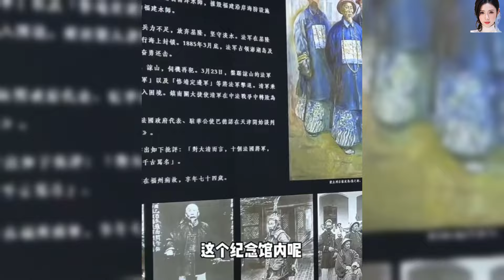維族姑娘參觀完左宗棠紀念館後感慨萬千！抬棺出征收復失地左公的新疆情結 | Why this Xinjiang Uyghur girl feels emotional?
Why this Xinjiang Uyghur girl feels emotional? 維族姑娘參觀完左宗棠紀念館後感慨萬千！抬棺出征收復失地左公的新疆情結